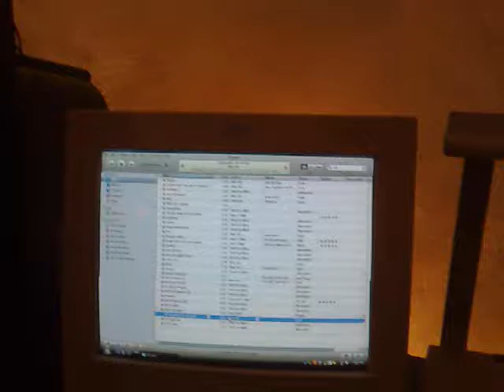stay together for the kids -ads 182